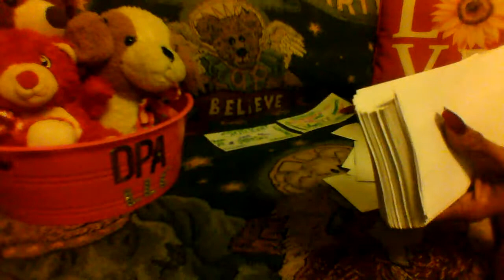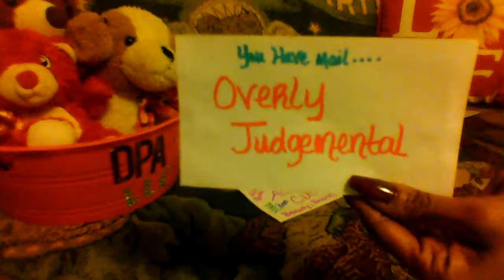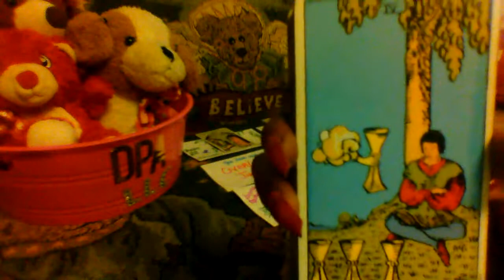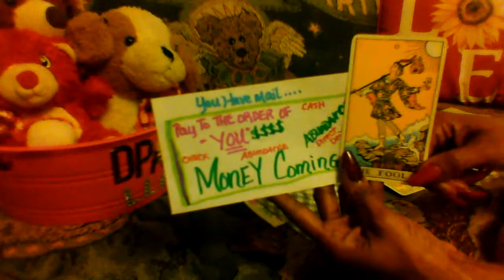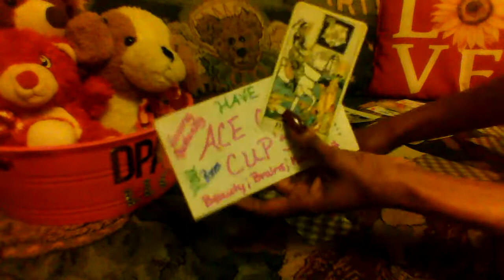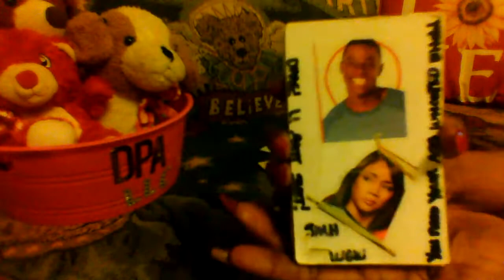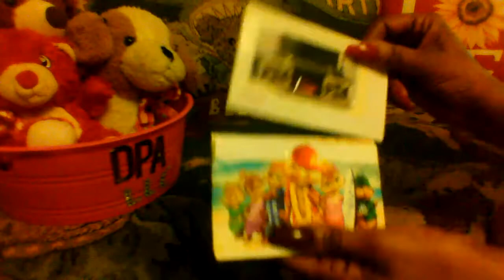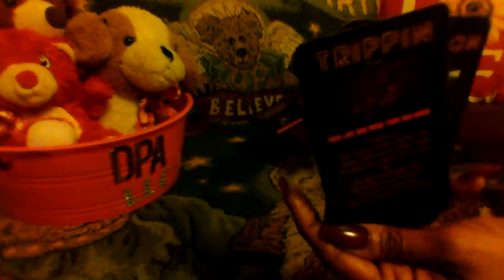VIRGO *IM GOING 2 F'CK UR LIFE UP👀🗡️😡* SAD! WATCH OUT FAM!